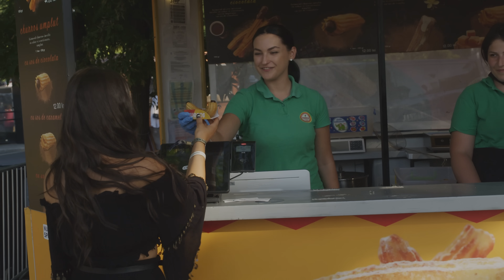The Motans - A mea | Official Music Video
Muzica: Denis Roabes, Alex Cotoi
Versuri: Denis Roabes
Productie: Alex Cotoi